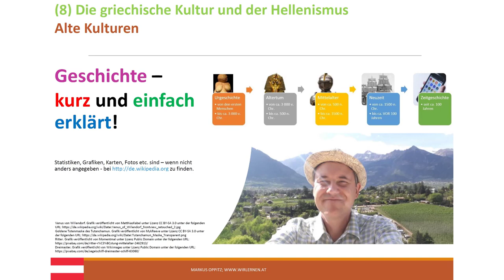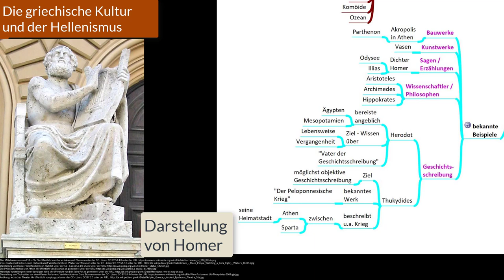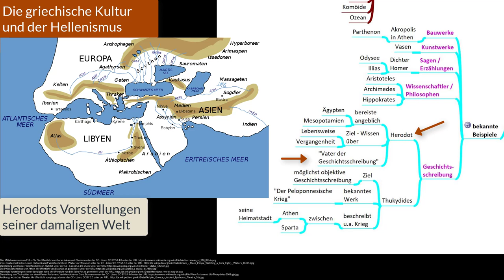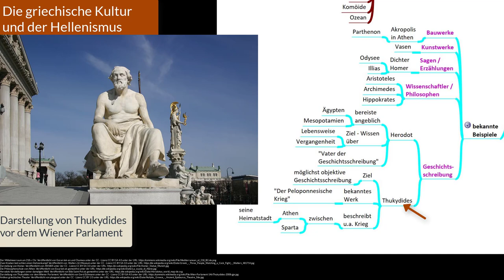(8) Die griechische Kultur und der Hellenismus